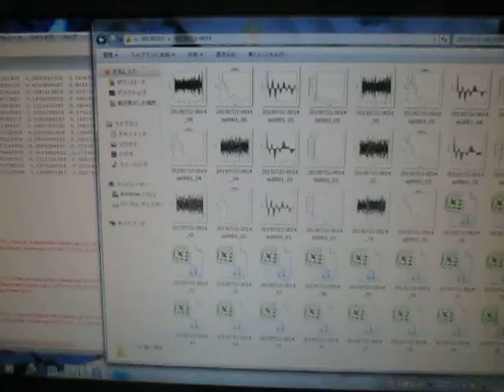オープンソースの統計解析システム 「 Ｒ 」 ultrasonic-labo